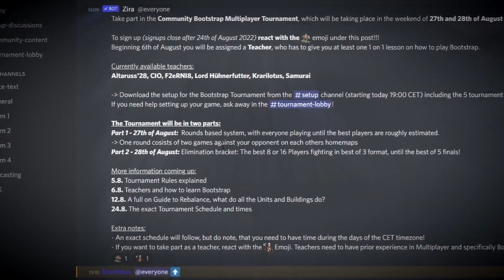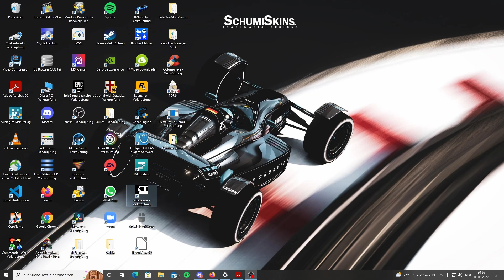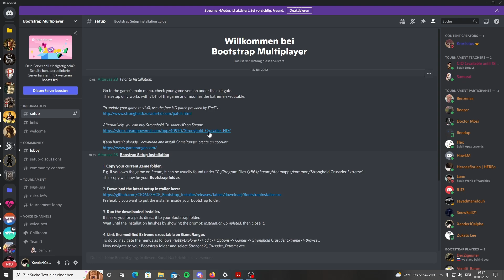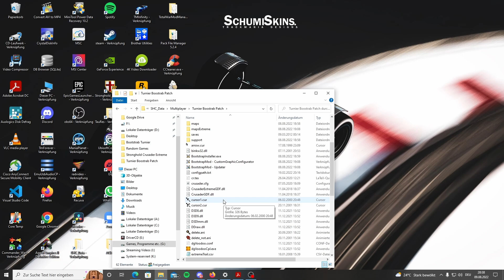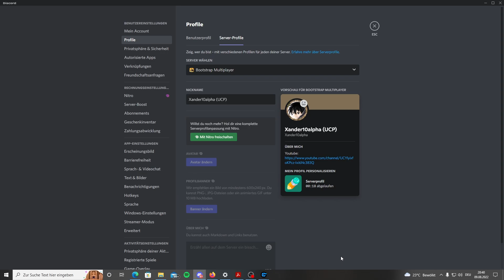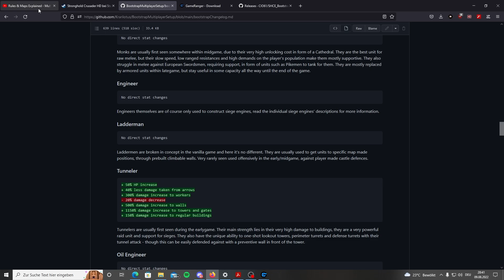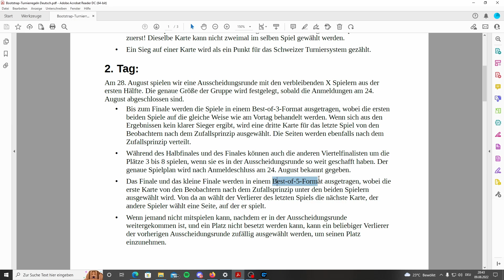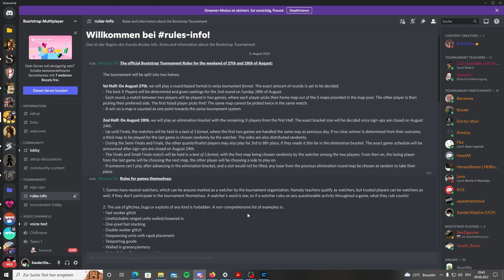⚔🏆 Ankündigung/Regeln Bootstrap Turnier von @Krarilotus | Stronghold Crusader Multiplayer (GER)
Das nächste Turnier steht an dies Mal ein Multiplayer Turnier organisiert von @Krarilotus mit der neuen Bootstrap Rebalance. Es ist speziell für Neueinsteiger, also wer Zeit hat kommt gerne dazu und sahnt Preise ab! Ich bin auch mit dabei, dann könnt ihr versuchen mich aus dem Turnier zu werfen :).
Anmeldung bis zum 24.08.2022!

Zeitstempel:
0:00 Hypetrailer
2:14 Einleitung
3:15 Stronghold Version + Patches
4:46 Alles zum Bootstrapinstaller/Setup
6:04 GameRanger für den Multiplayer + Discord Servernamen ändern
8:00 Patchnotes Bootstrap Turnier
9:15 Regeln vom Bootstrap Turnier

🪞 Danke auch an Gynt für sein map mirror tool, dass ihr hier findet: